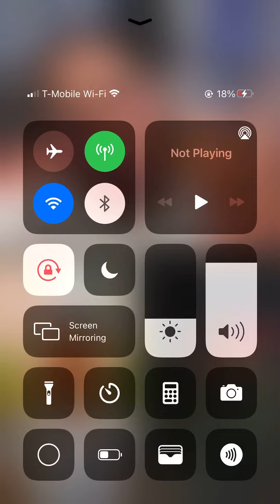Donkabal one of our contestant season 2